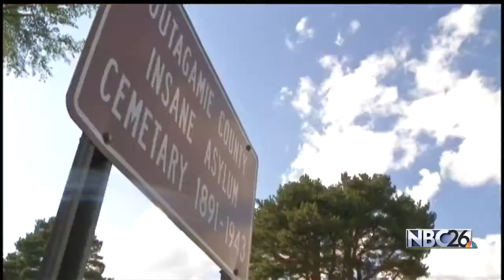Progress made in memorial for Outagamie County cemetery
-Progress is being made to honor those who are buried at the site of an old insane asylum in Outagamie County.

The board in charge of a  memorial project says final plans are ready to be presented to the Wisconsin Historical Society after more than two-years of work.. on a design.